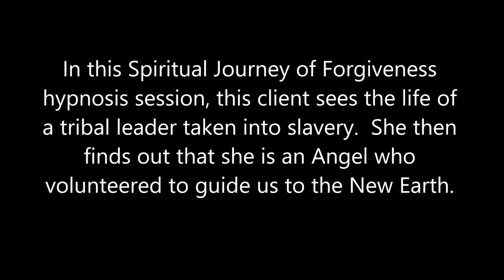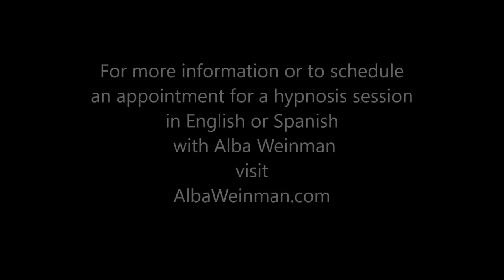186 Alba Weinman - Angel to Guide us to the New Earth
In this Spiritual Journey of Forgiveness hypnosis session, this client sees the life of a tribal leader taken into slavery.  She then finds out that she is an Angel who volunteered to guide us to the New Earth.